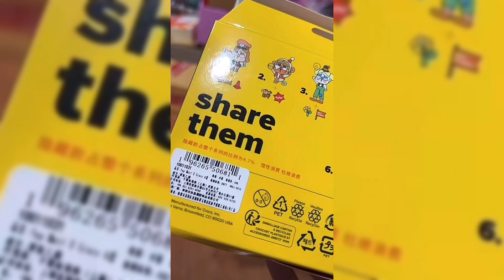กอบอมาแล้ว#พีทกันตพร